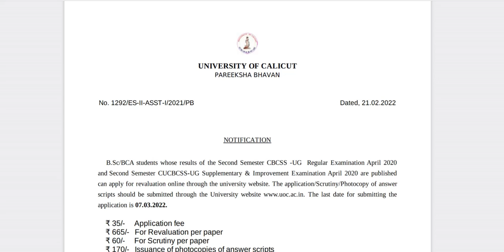B.Sc/BCA || Revaluation || Scrutiny/Photocopy || Second Semester || Calicut University